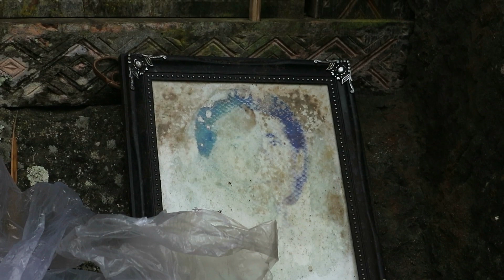Akhir Panjangnya Ritual Ma'nene Toraja - 4 Kerbau Dikurbankan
dalam sesi akhir tradisi ma'nene..
mayat yang telah berganti pakaian akan diberi makan..
baru deh liang kubur ditutup rapat daan menunggu tahun 2022 lagi untuk dibuka kembali..

kenapa begitu..karna tradisi manene inu hanya digelar 1 kali dalam tiga tahun..